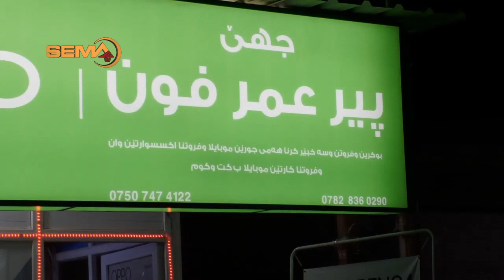بەرناما پرس و ترس خه له كا 6 ل کومەلگەها شاريا